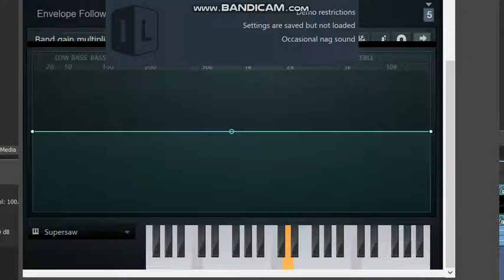IL Vocodex For Robotune Music Effect